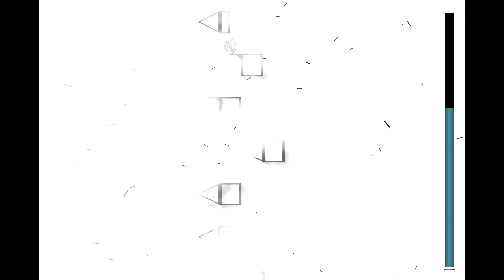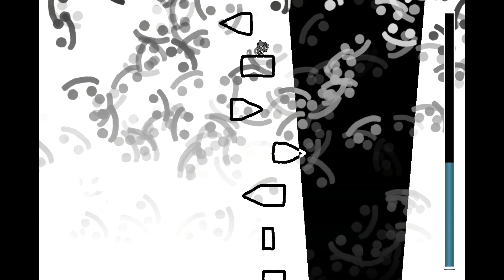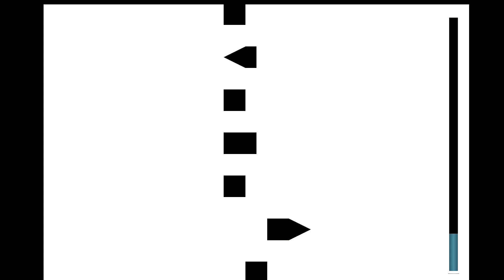[Old Version] "Quick Adventure" by Junior202 (me) | Geometry Dash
There is no sound at the beginning due to copyright...
Also, at the end the sound was not recorded because my headset disconnected from the device

00:00:00 - Start
00:00:08 - Stage 1
00:03:31 - Stage 2
00:06:36 - Stage 3
00:09:02 - Stage 4
00:12:50 - Stage 5
00:15:47 - Stage 6
00:20:30 - Stage 7
00:24:03 - Stage 8
00:29:07 - Stage 9
00:33:50 - Stage 10
00:37:32 - Stage 11
00:41:09 - Stage 12
00:46:13 - Stage 13
00:50:14 - Stage 14
00:53:47 - Stage 15
00:56:24 - Stage 16
01:00:24 - Stage 17
01:03:00 - End